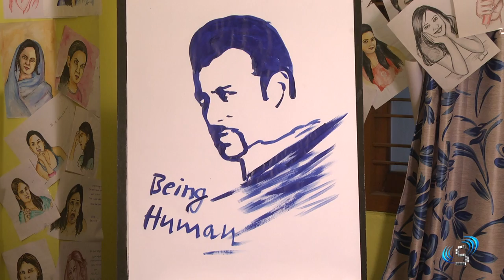Salman Khan Live Art By Harrsha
Harsha is an Freestyle Painter. He is also a Freelance Painting Instructor In Renowned Schools in Hyderabad.

Saicom : SaiCom Digital Broadcasting - Company is doing Various Activities in TV Channel Live Show Coverage DJ Live Events Coverages and Add Film Making and TV Serials Making And Post Production Supports.
We have done More than 50 Events and Many Political Party Public Meetings.
At the Same time We are maintaining the Quality and Contents in our Channel.
Because of our Passion We have decided to Go with live ART Channel Coverage and Uploaded in to You tube Channel for Audience Entertainments.